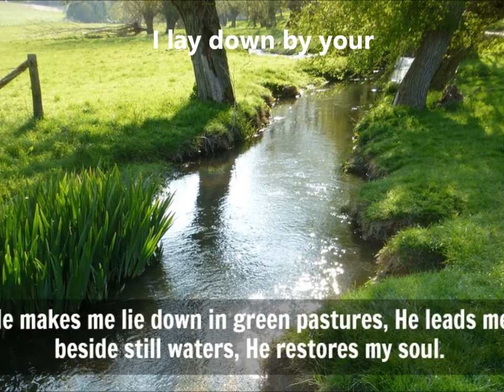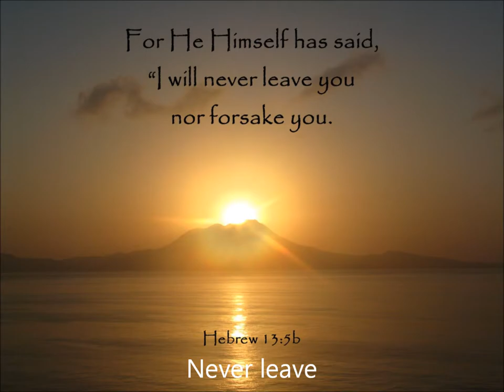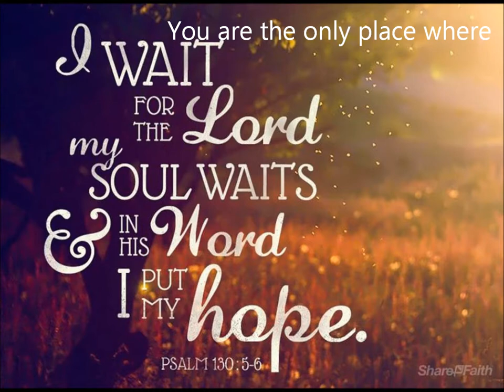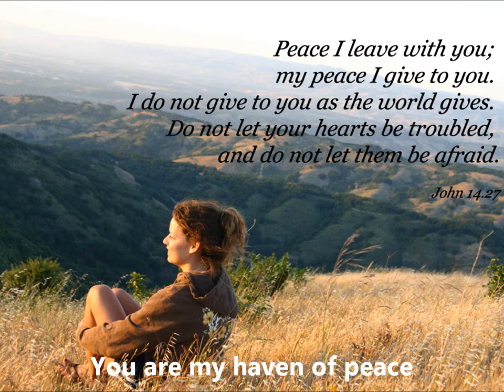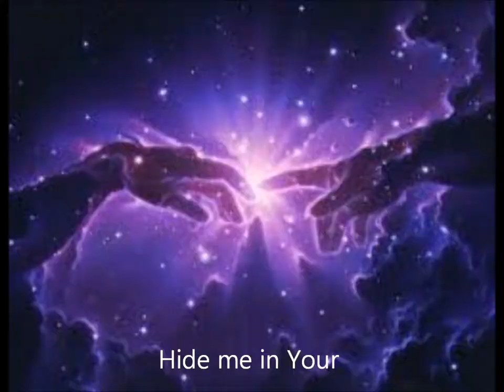At Your Feet (Based on 23rd Psalm) Jamie Pittman Copyright 2016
Grace to you and peace [inner calm and spiritual well-being] from God our Father and the Lord Jesus Christ. David who was a great worshiper, through the inspiration of the Holy Spirit...a man after God's own heart. still. today... reaches and comforts us as we consider all the HE was and Is and Is to come... Blessings...